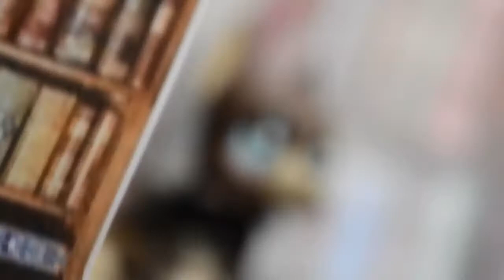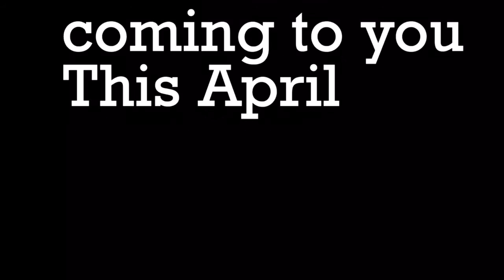Lps series trailer ( torn apart)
I know I haven’t been the best with keeping up with a series, however this series I can feel will be amazing and I promise not to post episodes 6 months between each-other.
Torn apart is a murder mystery series with some Romance and I can’t wait to show it to you guys